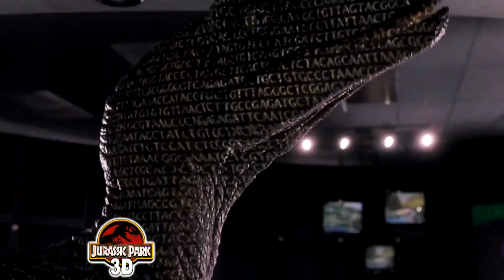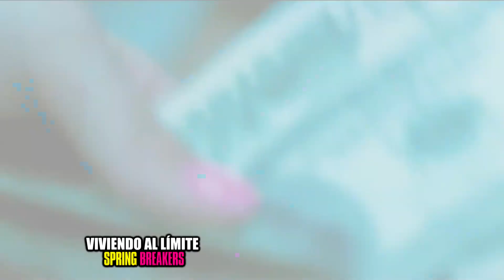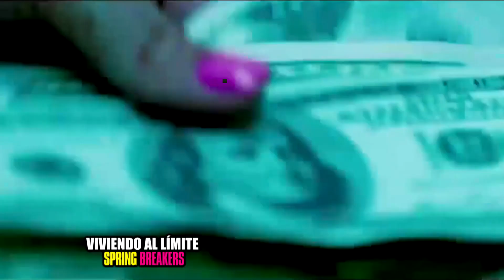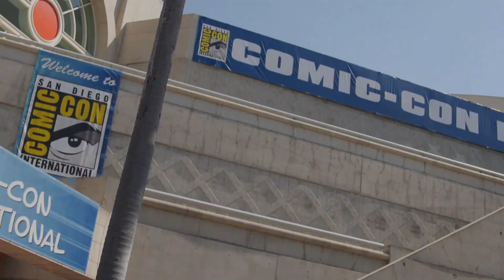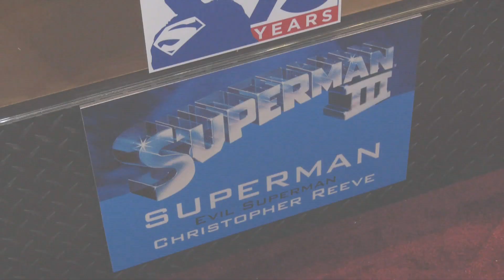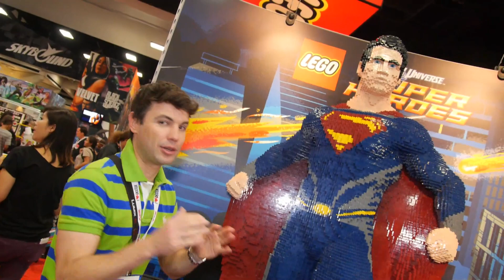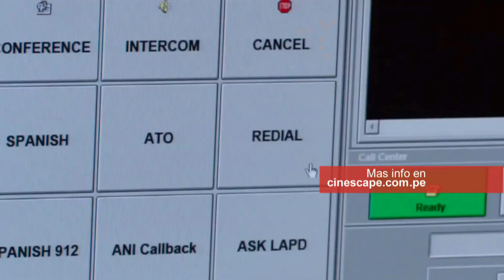Cinescape 17 de agosto 2013 (programa completo) Full HD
Esta semana visitamos los fabulosos estudios Lucasfilm en San Francisco y Bruno nos muestra artículos originales de Star Wars y Jurassic Park entre otros. Además desde el Comic-Con entrevistamos a los protagonistas de la serie juvenil Teen Wolf y repasamos una increíble colección de trajes de Superman. Adam Sandler y Kevin James conversan con Bruno sobre su nueva cinta Son como Niños 2, revisamos la esperada cinta juvenil Spring Breakers y recordamos la mítica Jurasic Park con ocasión de su reestreno en 3D! Además el upss, lo mejor de la cartelera y muchísimo más!